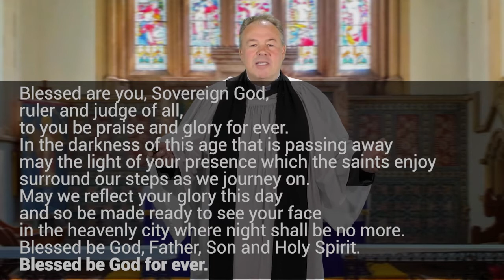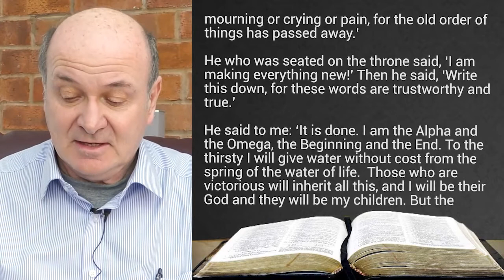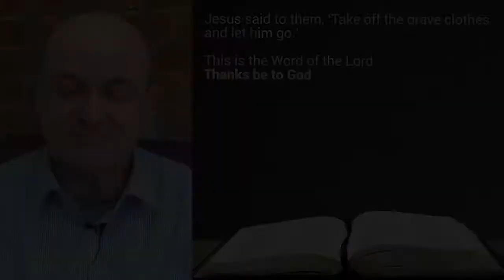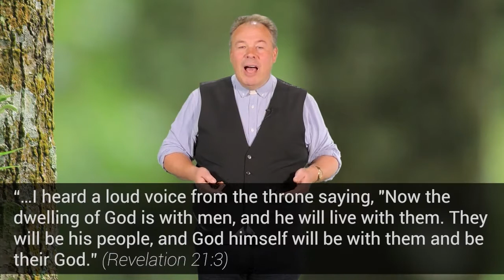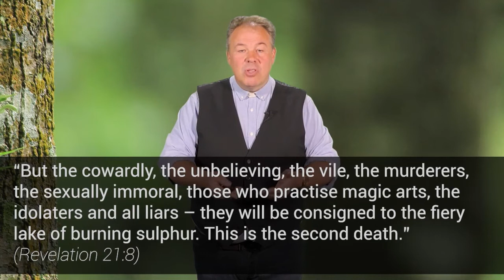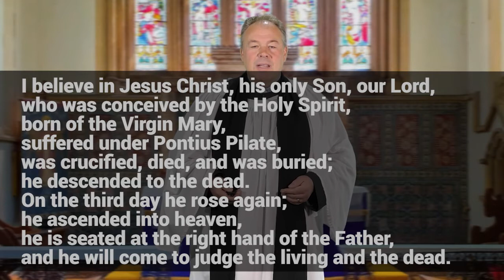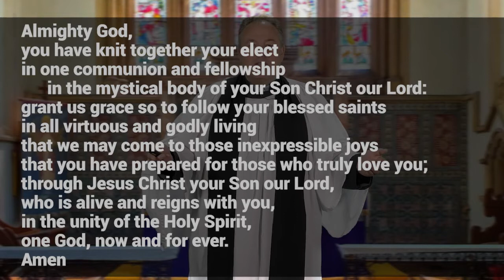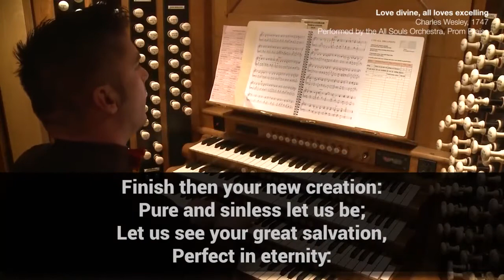Sunday Service 31 October 2021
Join Rev'd Barry Unwin, and Steve and Kathy Gray for a gentle Sunday morning service, with hymns, prayers, readings and a sermon on Revelation 21:1-8.